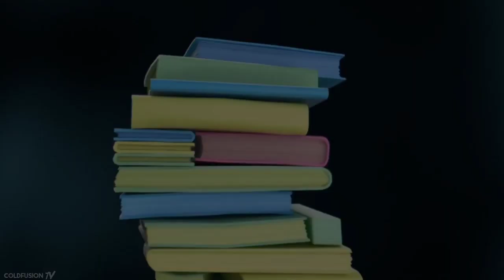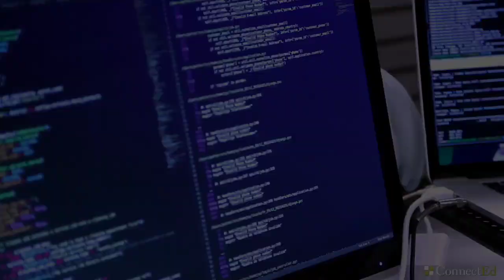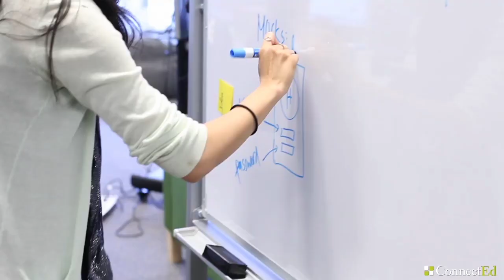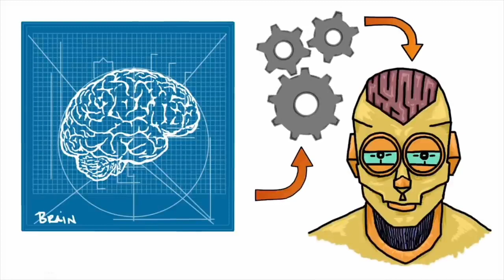Informatics Management (IM) Students Face the Era 4.0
Video ini dibuat untuk memenuhi tugas essay bahasa inggris.
Nama : Adine Pramesti Gitaswari
Kelas  : 1B

Teks :
In simple terms, the industrial revolution means a big and radical change in the way humans produce goods. This major change has been recorded three times and currently we are experiencing the fourth industrial revolution or known as industry 4.0. The most noticeable progress in industry 4.0 is the internet. All computers are connected to a shared network. In the world of education, there are majors that study in the field of technology. For example, the department of informatics management (IM). In the midst of rapid technological advances, of course this makes the IT profession GETS a lot of enthusiasts. Therefore, those who take this education are expected to have special skills to face the era 4.0.

Important skills among the many skills that informatics management graduates should possess in the future are complex problem solving or CPS. Complex problem-solving skills are developed capacities that are used to solve new problems, problems that are not clearly defined, in the complex real world. This skill is very important in the Industrial 4.0 era because there will be major changes in the technology development process. Therefore, they must be able to adapt themselves and their abilities to changes and technological developments that occur. This skill ability to solve a problem through an information system, filtering related information, making plan B as an option for solving the problem.

In addition, to face this changing era of course we need to change our mindset. Critical thinking is the ability to think rationally and clearly in understanding the logical connections between ideas. In principle, the stages of the critical thinking process include understanding problems, analyzing problems, identifying information relevant to problems, planning solutions, drawing conclusions, evaluating solutions that have been made and looking for other alternatives in problem solving. It IS absolutely necessary to solve complex problems in as much detail as possible and provide logical and reasonable feedback.

Creativity is also one of the skills that college graduates need to have. HR practitioner Miftahuddin Amin said that one of the abilities that college graduates need to have is creative. The same thing was also said by the Head of TSCDC Unpad Career Headquarters, Dr. Rosaria Mita Amalia, M.Hum. She emphasized that in the industrial era 4.0, jobs that survive are creative jobs. In this era, you are required to always make something unique and innovative. Creativity is what makes mankind capable of creating machines. Machine-generated data is a material that requires our creativity in order to be presented as useful information.

Those who have studied informatics management have many skills that they must master such as solving complex problems, thinking critically, and creativity. But apart from all the things that have been previously mentioned, there are still many other skills that management informatics graduates or technology experts need to master in the face of this changing era.